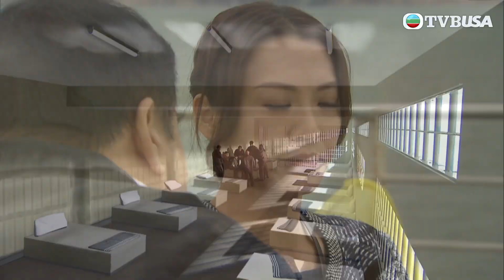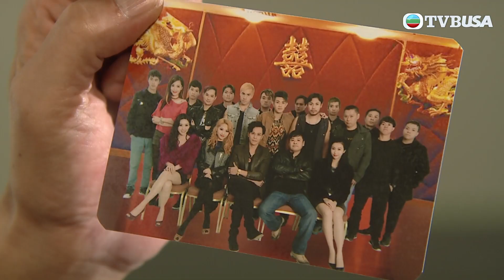火線下的江湖大佬 | 同一陣綫定係一起痴綫？